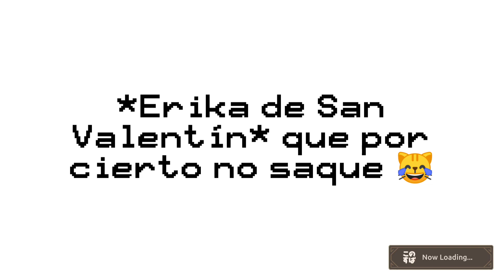[KonoSuba! Fantastic Days] Battle Arena, Lighting Golem, otra vez...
Nuevamente lo vuelvo a repetir al KSFD le hacen falta mas jefes de arena